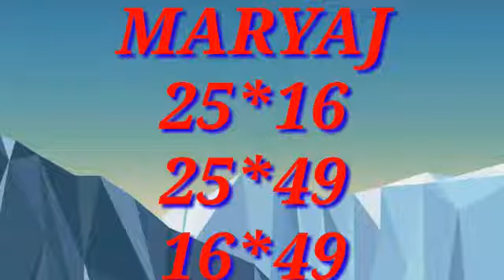5 de marzo de 2022